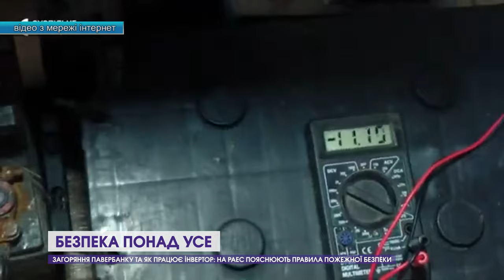Загоряння павербанку та як працює інвертор: на РАЕС пояснюють правила пожежної безпеки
Блекаути на носі, а отже, час подумати і про рятівні речі під час відключень світла. На Рівненські АЕС застерігають: аби акумулятори, павербанки та інвертори стабільно працювали, треба дотримуватись простих правил безпеки, розповідають вогнеборці. Більше дивіться в сюжеті